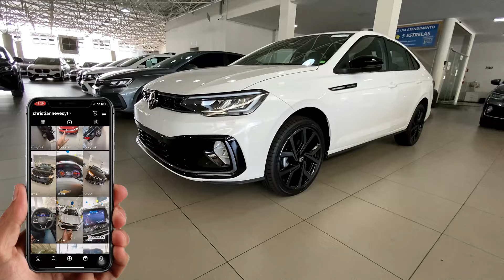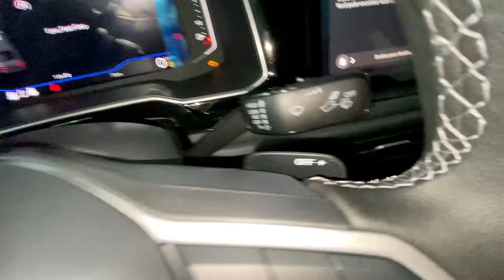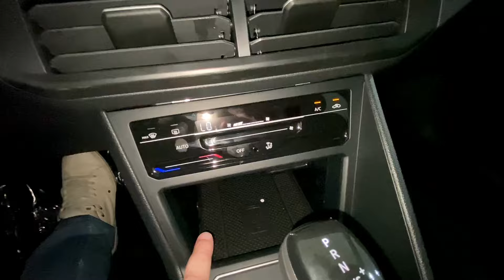VIRTUS EXCLUSIVE 2024: LUXO E TECNOLOGIA!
O VW Virtus Exclusive 2024 impressiona com um motor 1.4 Turbo Flex, entregando 150 cavalos e 25,5 kgfm de torque. Seu desempenho é notável, atingindo 0 a 100 km/h em 8,5 segundos e alcançando uma velocidade máxima de 209 km/h. Equipado com um câmbio automático de 6 velocidades, proporciona uma condução suave e eficiente.

Com um design sofisticado, o Virtus Exclusive oferece conforto e tecnologia. Seu interior conta com um sistema multimídia VW Play de 10,1", controle adaptativo de velocidade, sensor de chuva, e muito mais. Além disso, a segurança é prioridade, com airbags, controle de estabilidade, e frenagem autônoma de emergência.

As dimensões do Virtus Exclusive, aliadas à suspensão independente e pneus de perfil esportivo, proporcionam uma experiência de direção única. Seu amplo porta-malas de 521 litros e capacidade de carga de 442 kg destacam sua versatilidade.

Em resumo, o VW Virtus Exclusive 2024 é uma combinação perfeita de potência, elegância e tecnologia, ideal para aqueles que buscam uma experiência de condução premium.

00:00 Introdução
00:50 Panorama geral do carro
02:27 Dimensões/Suspensão
02:56 Jogo de rodas/freios
03:41 Itens de série
05:31 Conjunto ótico
06:03 Porta-malas
06:49 Motorização
08:12 Valor do VW Virtus Exclusive - 2024
08:52 Acabamento interno
13:19 Agradecimentos aos inscritos

📶Mais informações:
Distrive Volkswagen